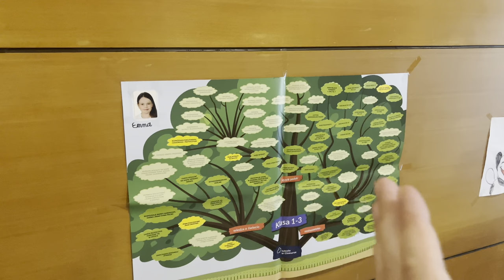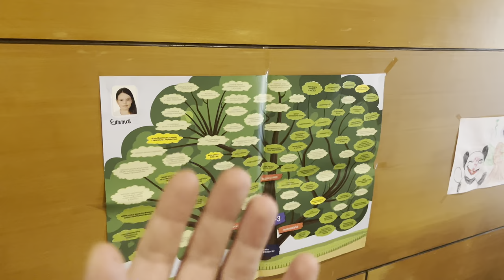WRACAMY DO POLSKI 🥗 JAK DALEJ BĘDZIEMY TYLE JEŚĆ 🤦‍♂️ | Phuket Tajlandia | MMAJERSKI